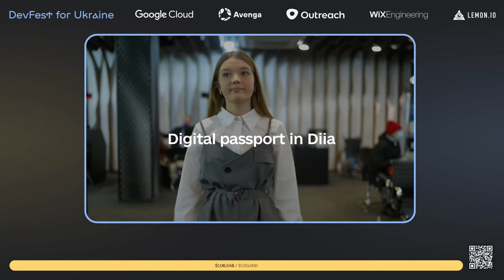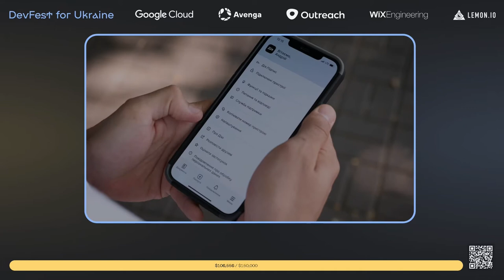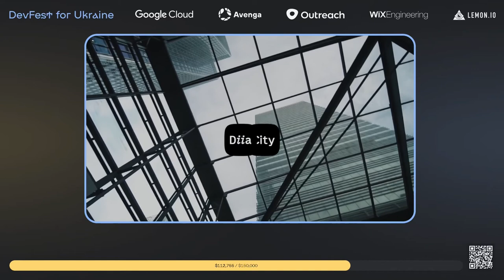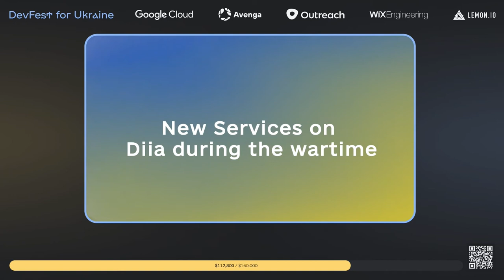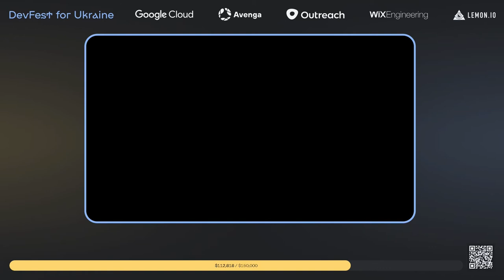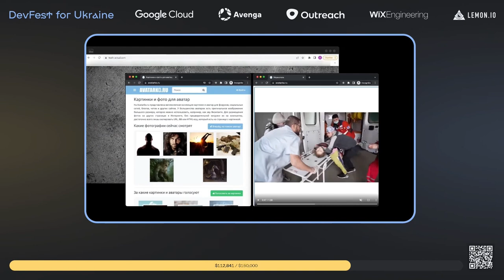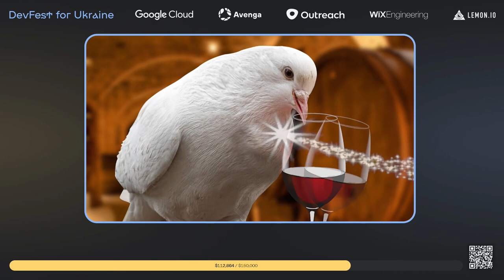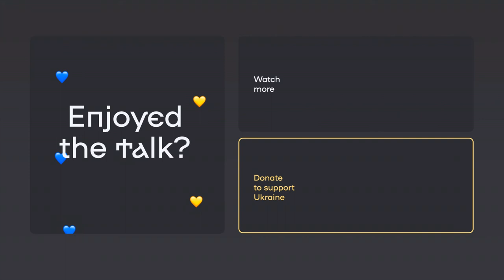Keynote: Digital Ukraine - Mykhailo Fedorov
Video recorded at DevFest for Ukraine 2022 - a charitable tech conference that will bring together 20 industry-leading speakers over two days, featuring live streams from London and Lviv. It will address key topics for the future of tech, including trends in Android, Web, and AI.

Vice prime minister of Ukraine — Minister of Digital Transformation, Mykhailo Fedorov will talk about Ukrainian digital achievements. He will deliver a presentation with overview on the before war period as well as cover the war time successes and coolest Ukrainian solutions. This will create a solid understanding of Ukrainian tech ecosystem and vision of digital state that Ukraine strives to build.